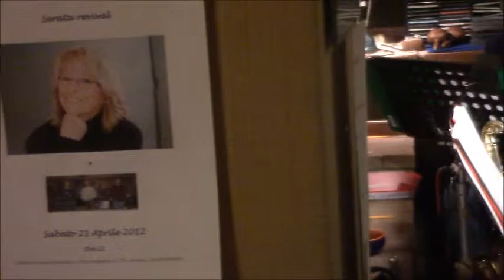I can't give you anything but love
Roberto Meroni (cl), Francesco Mazzantini (Tbn), Nino Frasio (ch), Lorenzo Boccalatte (p), Danilo Carminati (b.el), Maurizio Rimoldi (batt) - 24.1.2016